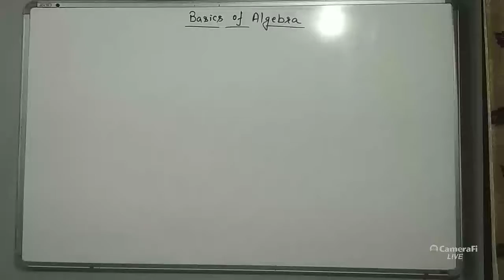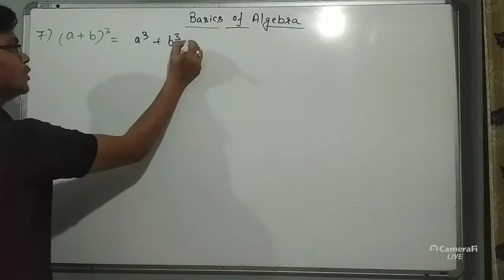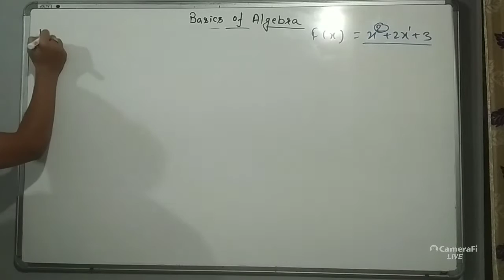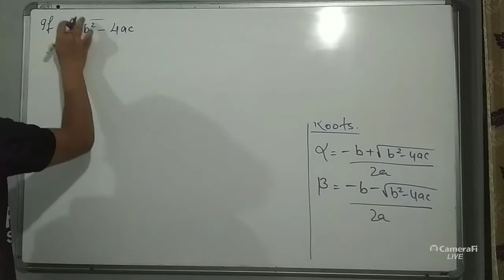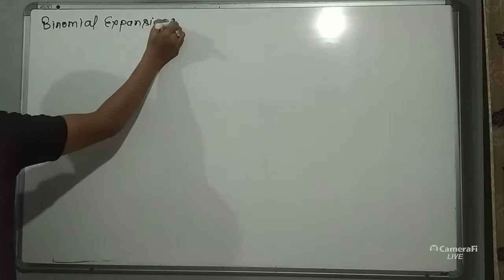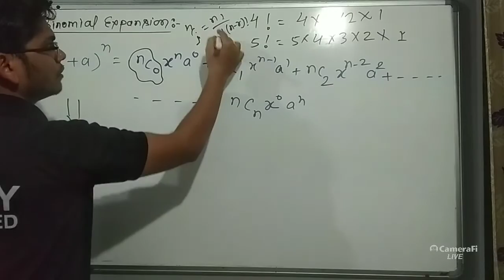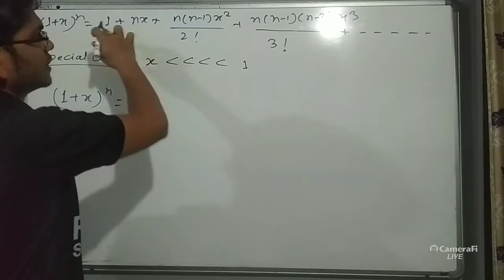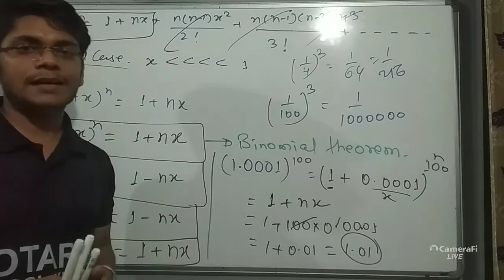xi neet ll physics ll basic maths ll algebra ll L1